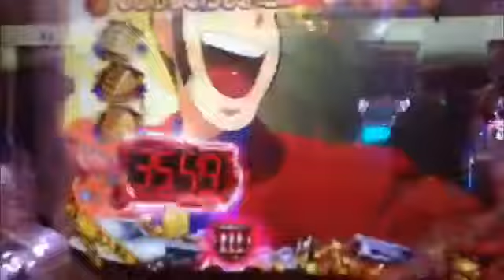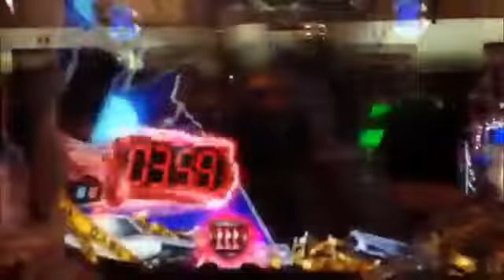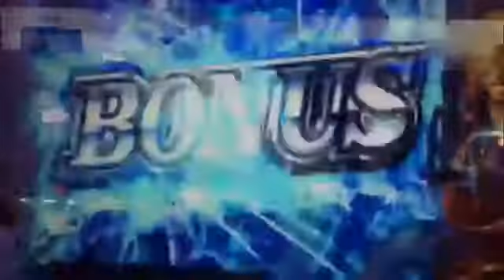激熱！7チャンス目！Lラッシュで不二子ゾーンで鉄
7止まりチャンス目 赤保留 CRルパン三世 消されたルパン 激アツです！終わった...

終わったかと思いきやボタンプッシュで復活ロングラッシュ！悶絶...

ルパン３世シリーズの最新作です。 パチンコCRルパン三世～消されたルパン～ １１月１８日より導入開始！ このノウハウでかなり稼ぐことが出来...

7止まりチャンス目 赤保留 CRルパン三世 消されたルパン 激アツです！

7止まりチャンス目　赤保留 CRルパン三世 消されたルパン　激アツです！

7止まりチャンス目　赤保留 CRルパン三世 消されたルパン　激アツです！